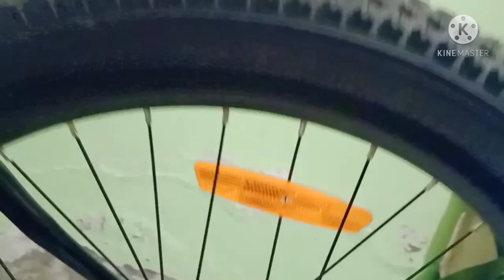Hero sprint monk || semi fat bike full review and Unboxing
this is a very good bike in this budget
I very much like the hero sprint monk